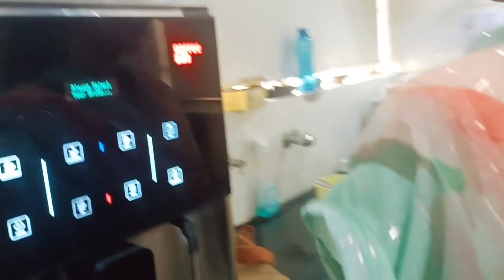WorkingMotherJOINING OFFICE AFTER PREGNANCY HOW TO MANAGE THEM TOGETHER shopping Amazon Wall Shelf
Amazon की बेहतरीन चीज़े | Amazon Wall Shelf + Book Shelf Haul and Decor | Amazon Shopping Haul |Amazon की बेहतरीन चीज़े | Amazon Wall Shelf + Book Shelf Haul and Decor | Amazon Shopping Haul |

Today I am sharing What I purchased from Amazon.

Link to the products:
1. Woodkartindia की ओर से सुंदर बड़ा वॉल शेल्फ़ रैक; होम डेकॉर, लिविंग रूम डेकॉर, ऑफ़िस डेकॉर, वॉल डेकॉर के लिए वॉल शेल्फ़ (सफेद)in this channel...u will see videos regarding...

My First video uploadedThis is Your C-Section in 2 Minutes | GlamourC-section (Cesarean Delivery)MomComIndia
JOINING OFFICE AFTER PREGNANCY || HOW TO MANAGE THEM TOGETHERछोले बनाने का ये नया तरीका देखकर आप सारे पुराने तरीके भूल जाओगे | Pressure Cooker Amritsari Choleछोले राइस कुकर में ३० मिनट में तैयार | Chole in Pressure Cooker | Chole Recipe | KabitasKitchenSPICY CHICKEN TANGDI KOSHA 🔥 SPICY EGG GHEE ROAST 🥚 SPICY MASALA FISH CURRY WITH RICE AND RASGULLA